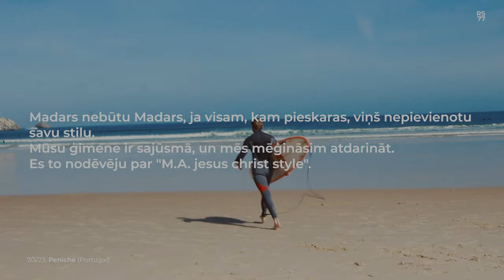Madars Apse, Peniche, Portugal, 7 de março de 2023.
Madar wouldn't be Madar if he didn't add his own style to everything he touched. Our family is excited and we will try to imitate. I call it "M.A. jesus christ style".

This video is a special tribute to Aldi Kalniņš, Thank you for the suggestion to film Madars A.